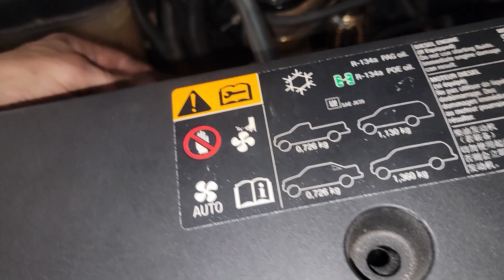LS Builds Done WRONG!!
A bit of a long rant but I felt it was time to stop BSing about what the typical things ALOT of people do wrong! I'm disgusted by the quality of work that keeps coming into my shop and having to explain what's going on to customers that just don't want to hear it or believe it!!